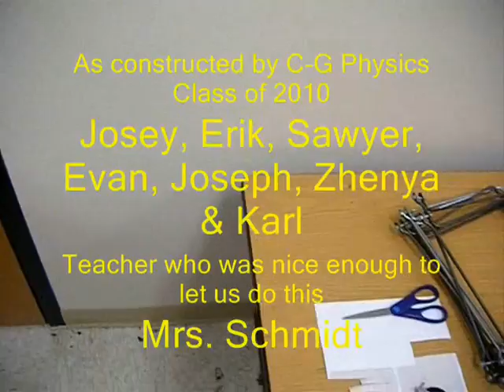The Coolest Roller Coaster Ever Made in High School Physics!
The roller coaster we spent more than a week making for Physics class. Special thanks to Mrs. Schmidt for letting us do it.